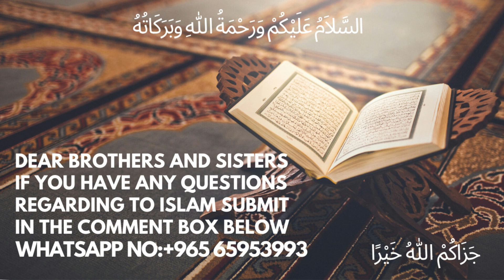Quran Ke Kalam-e-ilahi Hone Ke Dalail - Part - 01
urdu bayan Quran Ke Kalam-e-ilahi Hone Ke Dalail - Part - 01